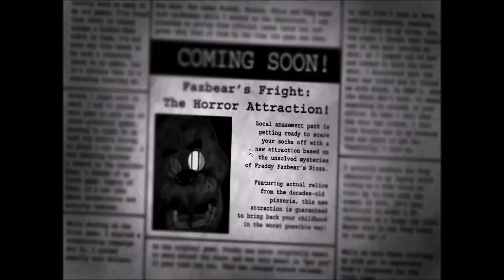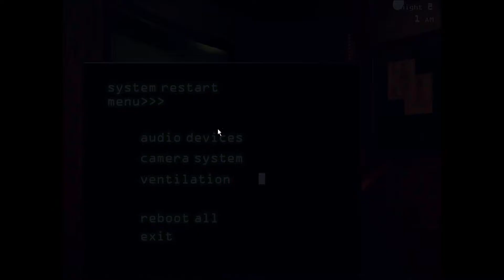Five Nights at Freddy's episode 4 | Whoops...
My name is Aidan with an A . And I hope you think that i'm weird BECAUSE BIG NEWZ I AM THE WEIRD! ( ́ ◕◞ε◟◕`)
             ╘[◉﹃◉]╕            ( ́ ◕◞ε◟◕`)                ._.            （๑・౩・๑）